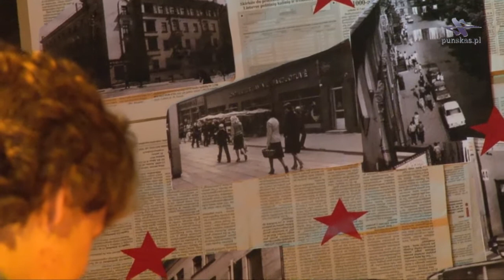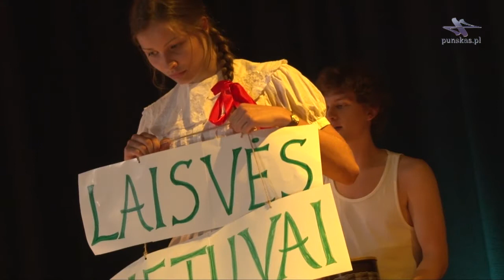Ugnies daina, Punskas